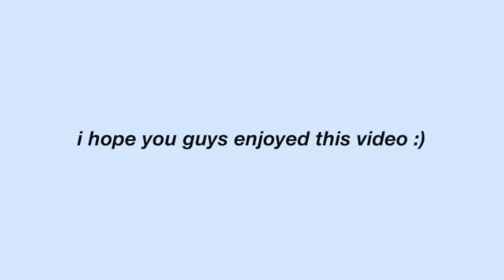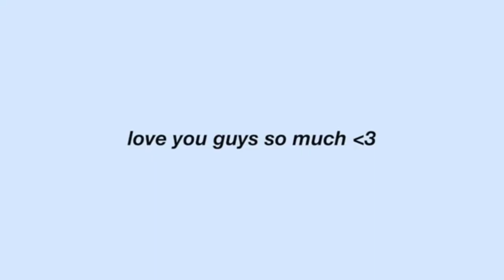About Novation Business Challenge Bootcamp | Entrepreneurship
** open me **

Hey! i hope you enjoyed this video